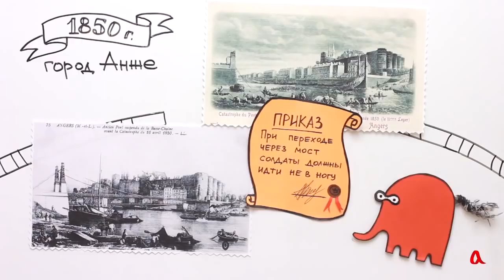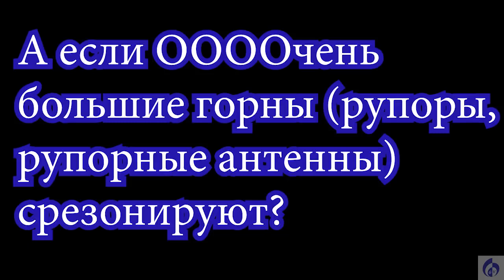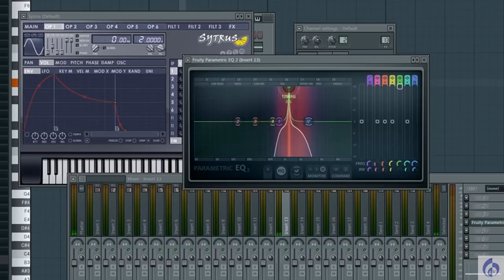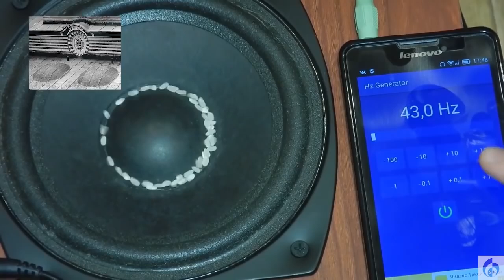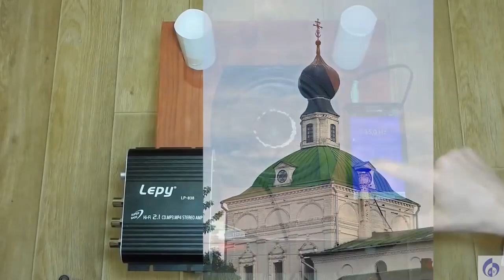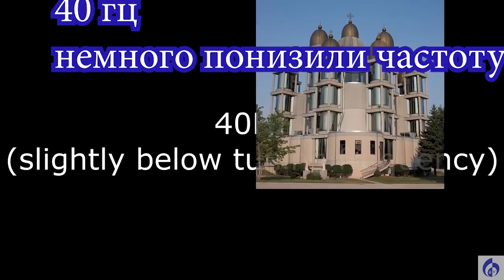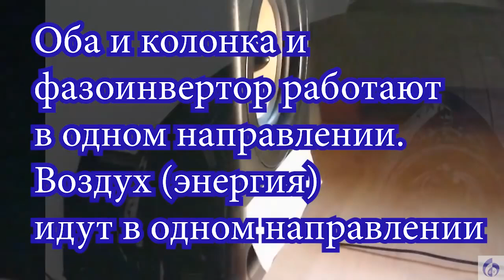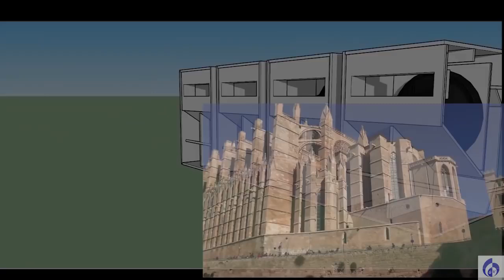Звук в прошлом. Часть 1. Фазоинверторы, голосники, слуховые окна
Первая часть серии роликов про звук. Почему кувшины в стене - голосниками называются? а окна под крышей - слуховые? ))) что такое резонанс зданий и как его избежать? попробуем ответить...
П.С. со звуком плохим борюсь) прошу понять и простить)